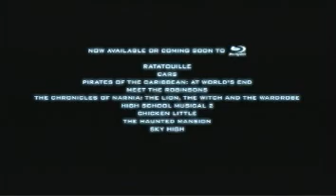Disney BluRay Promo - Dutch (Belgium)